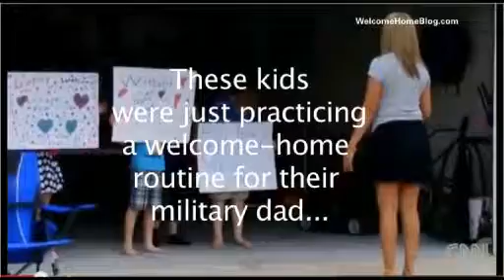A military dad s heart warming surprise